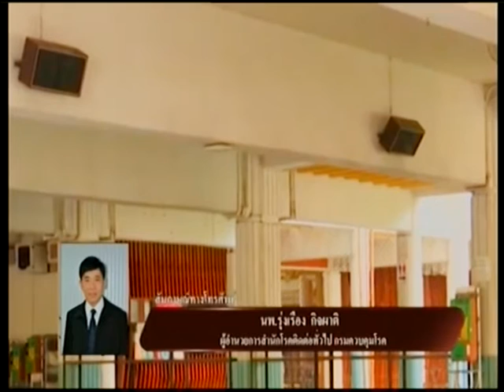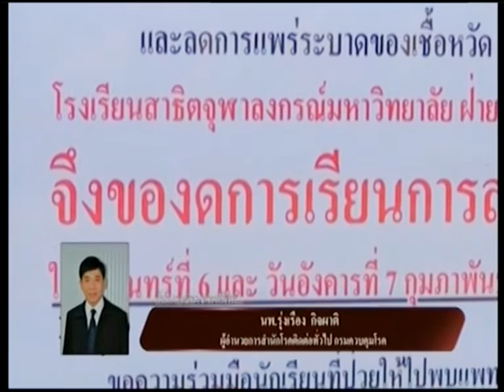RSU NEWS TALK สถานการณ์โรคไข้หวัดใหญ่ ช่วงที่1 08/02/2017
นพ.รุ่งเรือง กิจผาติ ผอ.สำนักโรคติดต่อทั่วไป กรมควบคุมโรค